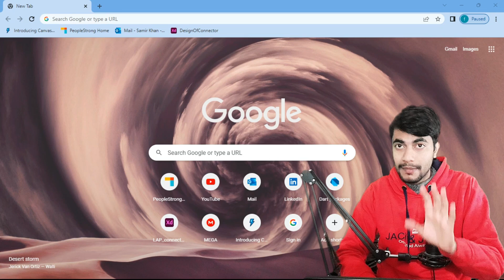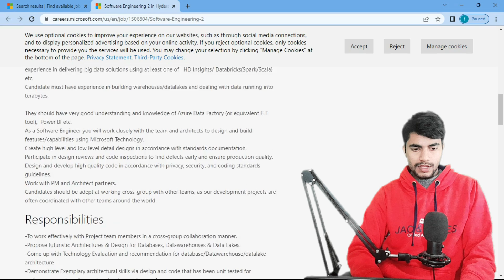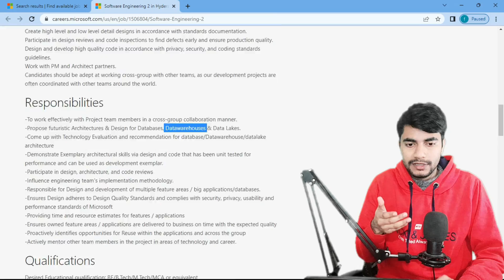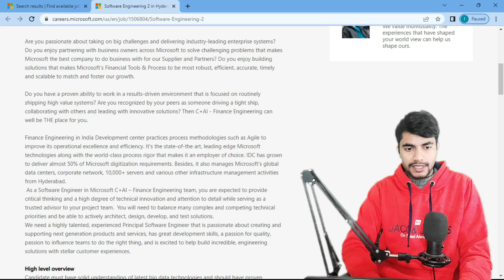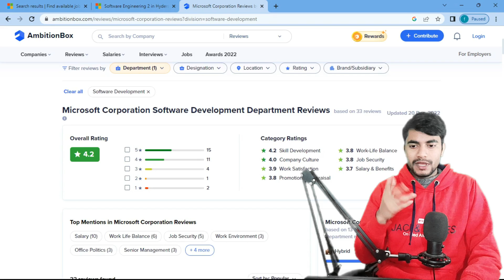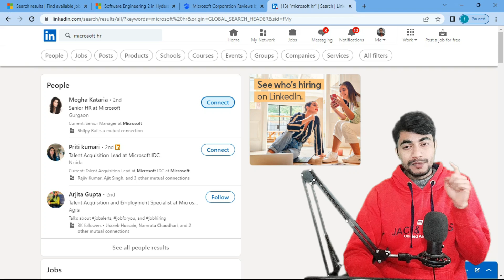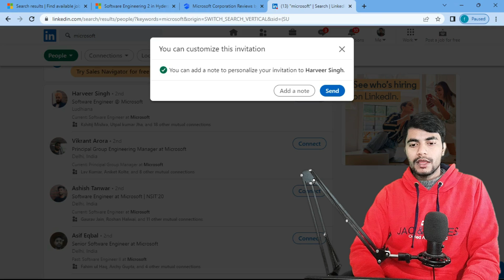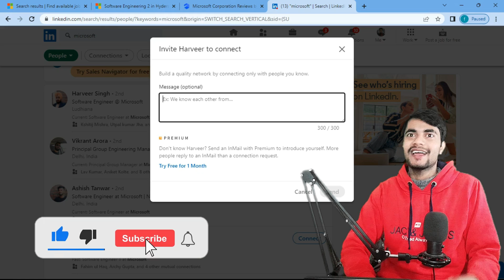How To Find Your Dream Job 🔥 - Insider Interview Tips Revealed! 🤔 ITBoySamir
Yo Guys,
in this video I have discussed how you should apply for job , interview preparation and many more things. after this video hope so you will find a job very soon .